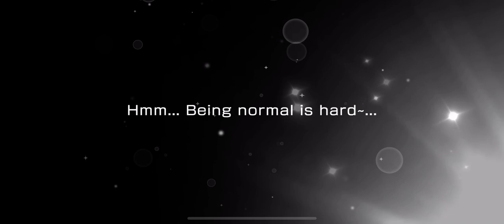Bang Dream! Gacha